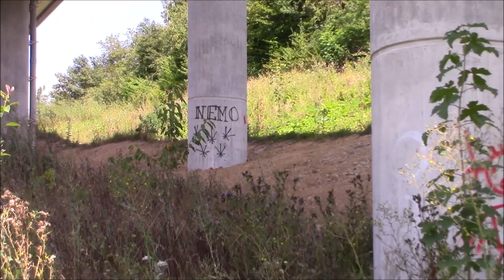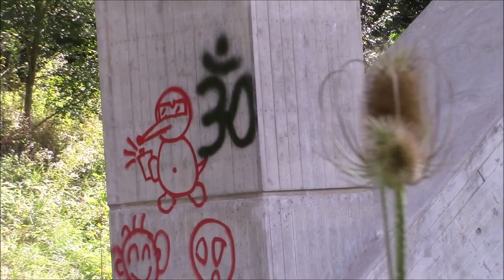100μg 1P-LSD Tripbericht: Angst vs. Vertrauen und das Loslassen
Ich habe vor ungefähr drei Wochen wieder 1P-LSD konsumiert und kurz danach dieses Video aufgenommen.